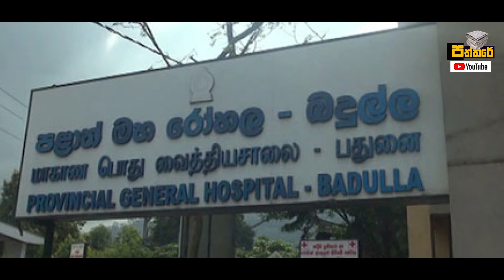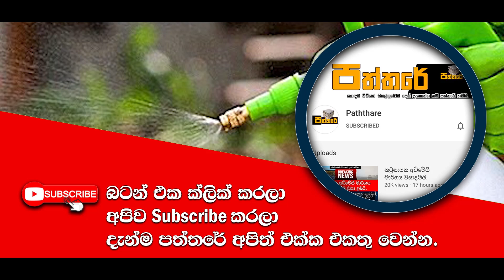පාසල් සිසුවියක් ගැන තවත් කණගාටුදායක පුවතක්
පාසල් සිසුවියක් පාසලේ ජල කරාමය අසලදී කරගත් දේ දුටු කාගේත් ඇස් උඩ ගියා.